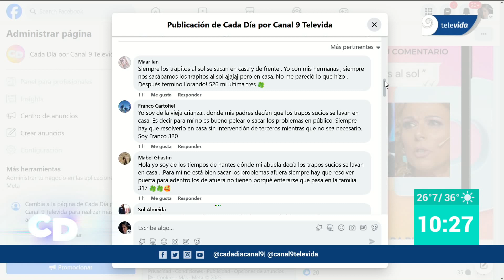ILIANA CALABRÓ Y "SACAR LOS TRAPITOS AL SOL" EN PÚBLICO